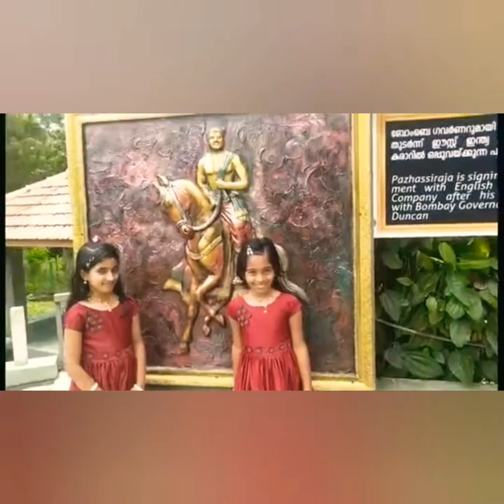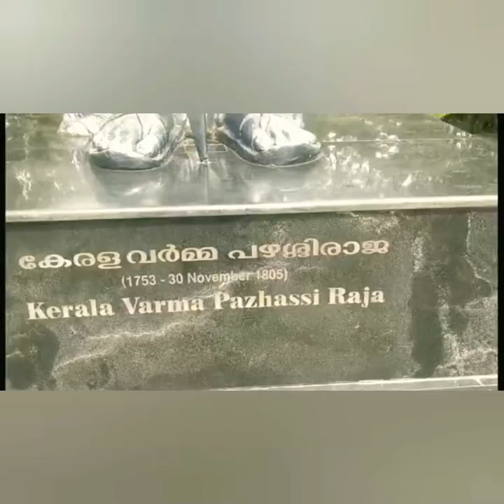Pazhassiraja park#Episode 2#Vlog#EVANISA WORLD